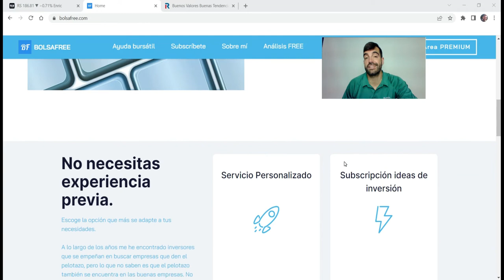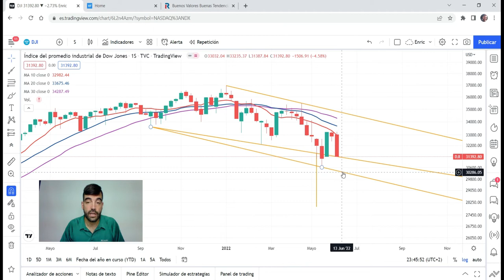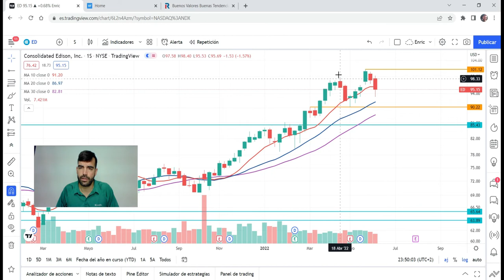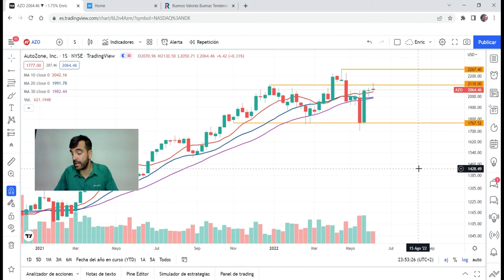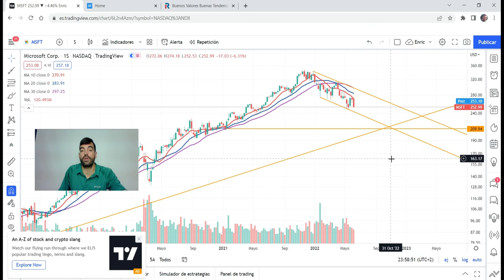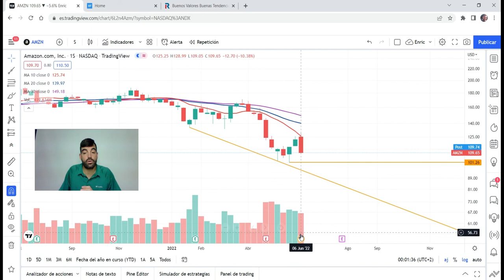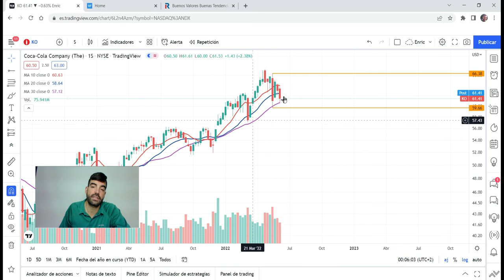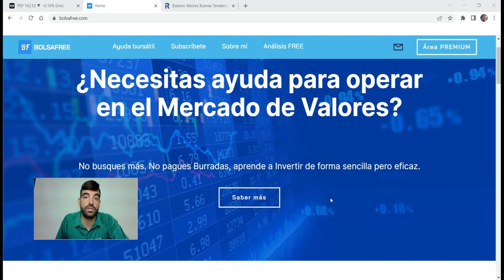Repaso Semanal 12/06/2022 Valores USA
Muy buenas y bienvenidos a un nuevo repaso Semanal!
En esta ocasión veremos Valores en Opportunity Resistencia y en Opportunity Soporte para que cada uno de vosotros pueda escoger según su Metodología y Gestión del Riesgo. Recordad que no son recomendaciones de compra!

Valores por Orden de Aparición:

Índices USA Nasdaq100, SP500 y Dow Jones Industrial

ARCH Energía Carbón
NOC Armamentística
JNJ Consumo discrecional
WRB Aseguradora
ED Utility
DINO Energética
AZO Retail Automóviles
SU Energética
CPLP Transporte Marítimo
DK Energética
MSFT Microsoft
META(FACEBOOK)
AMZN Amazon
DISNEY
AMERICAN EXPRESS
PROCTER & GAMBLE
COCA COLA
PEPSI

Como siempre se agradece difusión para que nadie compre Basuras Bursátiles!

@Buguisim en Twitter y Bolsafree.com me encontrarás!

Si te animas con la Suscripción a las Ideas de inversión No dudes en preguntarme!

Saludos y Salud